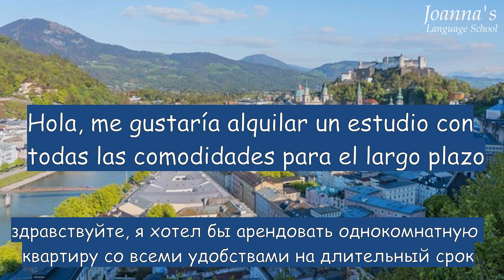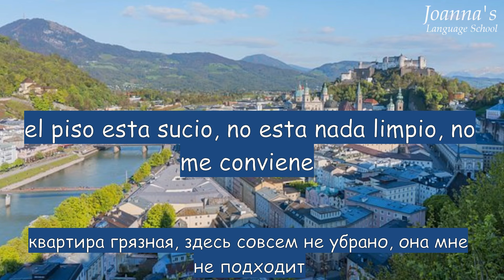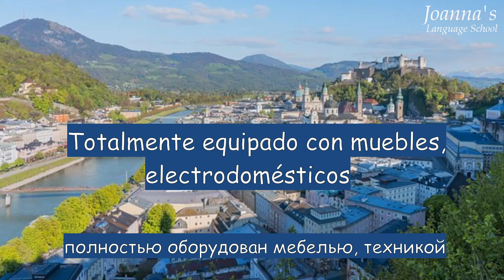СНЯТЬ КОМНАТУ - Аренда Жилья На Испанском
основные слова и фразы для желающих арендовать квартиру на испанском языке